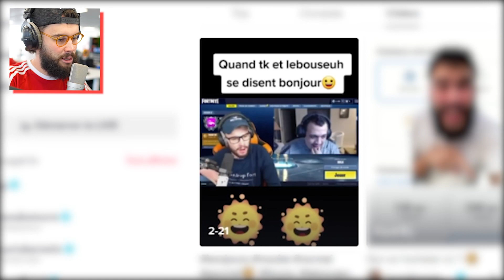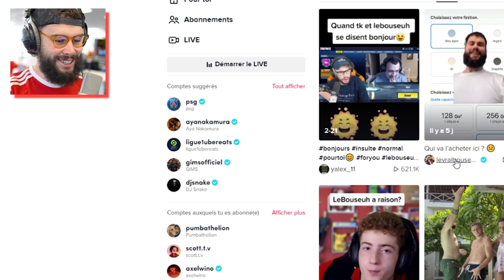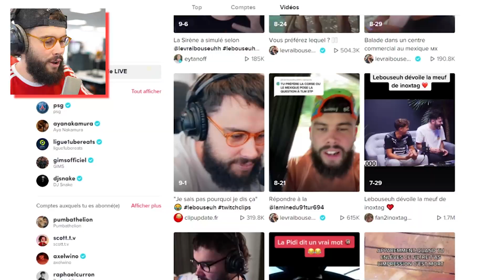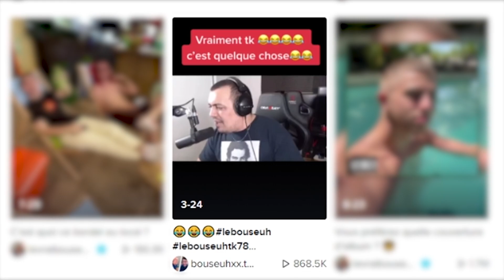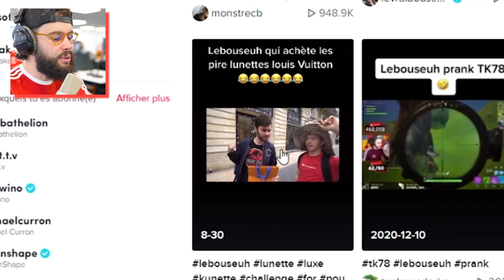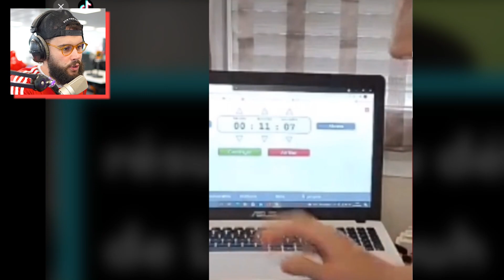VOUS AVEZ VRAIMENT CRU ÇA ?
Vidéo REACTION au lebouseuh sur TikTok et franchement y'a quand même pas mal de pépites !

Pour savoir quel matériel j'utilise je te conseille de regarder ma vidéo Setup